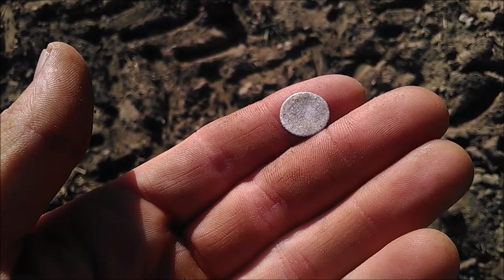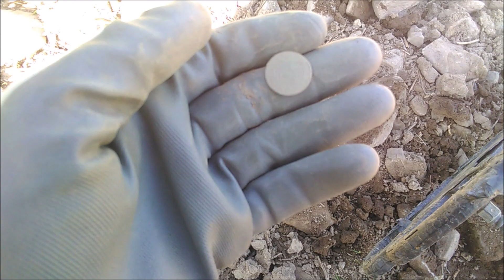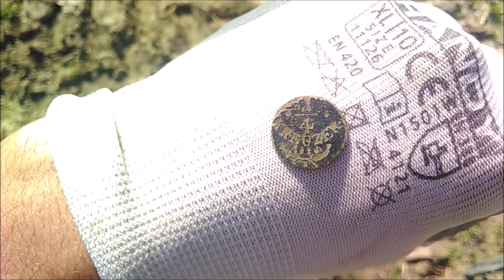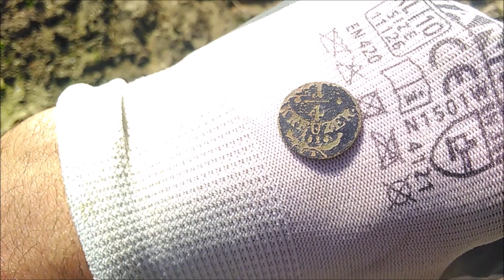Hledání s detektorem kovu - zajímavá kupička z kraje pole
Vydal jsem se opět na kraj bramboriště vypípat si nějakej ten pokládek! Místo bylo redy, já jsem byl redy a šlo se na to! Padalo to opět bohatě a povedly se i docela zajímavý tajemný kousky plus jedna prvotinka do mé soukromé muzejní sbírky! Byl jsem spokojen a dohněda opálen...slunce pěkně peklo!